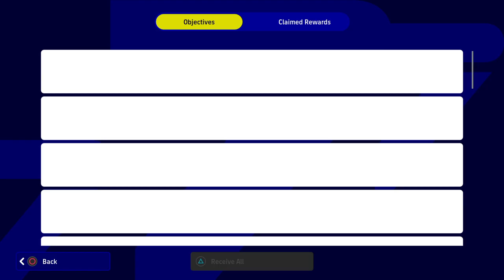Opening pack of worldwide jan 26 '23